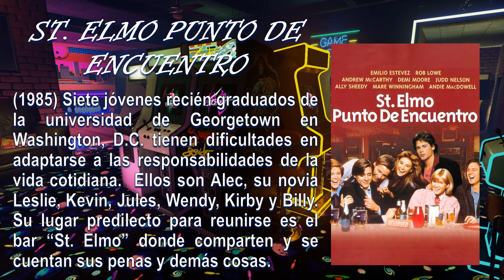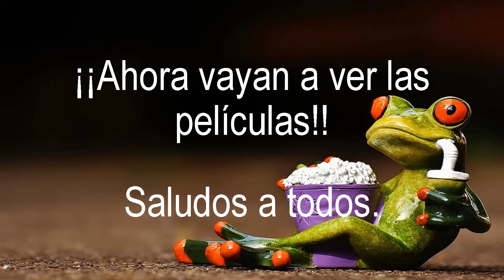NUESTRAS 5 PELÍCULAS FAVORITAS DE LOS 80 SOBRE EL PASO A LA ADULTES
Aqui les presentamos nuestras cinco películas favoritas de los 80 que tratan sobre el paso a la adultes.  Hay muchas peliculas de este género o similares hechas en los 80, pero estas cinco son entretenidas y nos gustó el verlas.  Se las recomendamos.  Gracias.